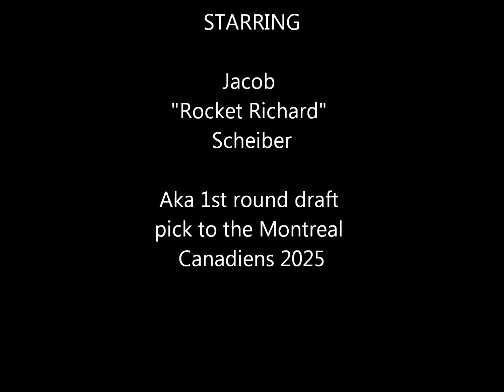If Gretzky was a hab....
Our future NHL superstar taking his first few steps on the ice!